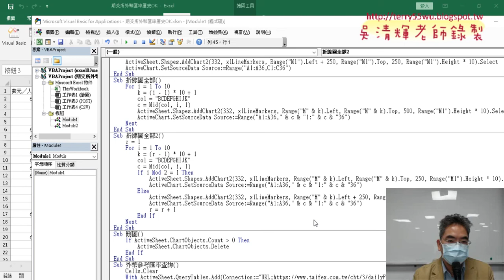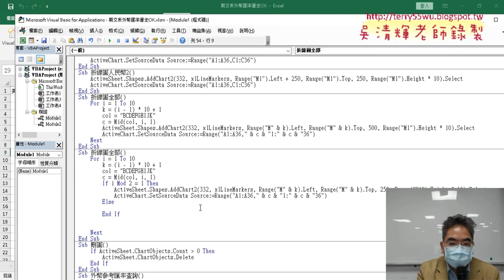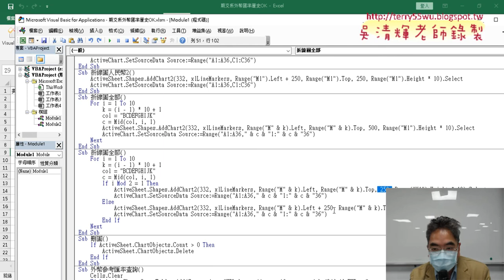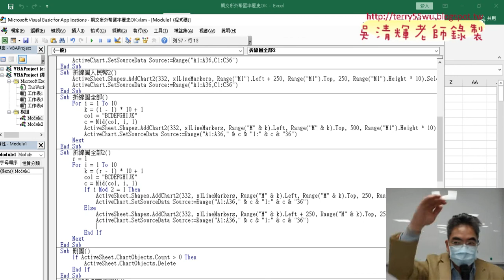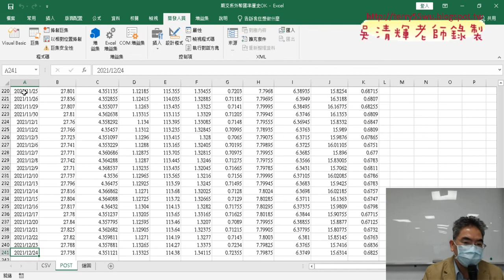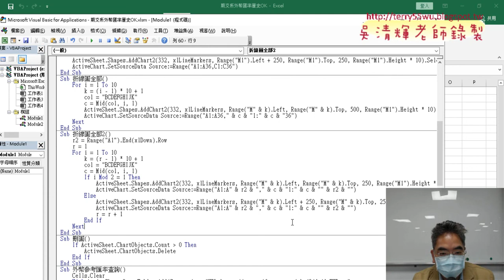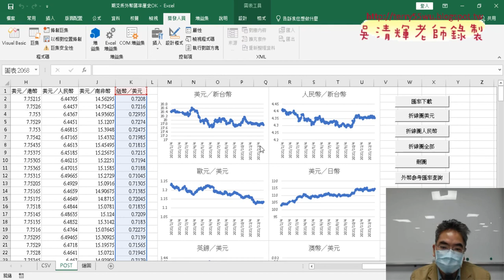04 改為兩欄顯示圖表與向下追蹤列